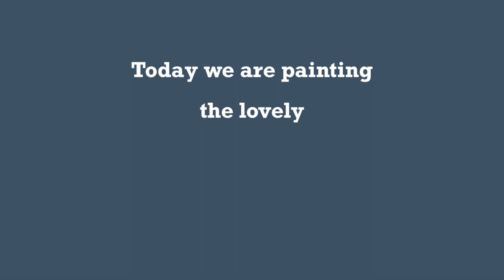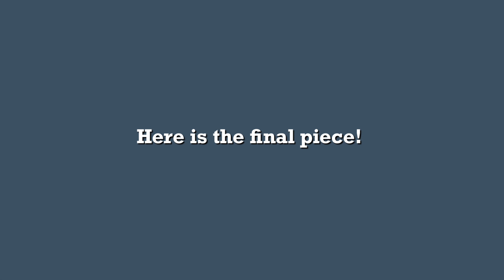How I paint on Leather Bags. I painted on a Birkin Hermes Bag! Pinay artist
My first time painting on a Birkin Hermes Bag☺️ Hana is my very first client from the Philippines! I am super excited to paint on this bag. I hope watching my painting process is entertaining for you guys!

If you are an artist who is interested in trying to paint on bags, i hope this helps somehow.
Please comment or message me if you have any questions.

Hi! My name is Toniko Kanashiro Martinez.
I am a Filipino living in Japan.  I am a single mother who is trying my best to achieve a seemingly impossible dream which is to become a full time artist.

I have been working very hard developing my art and skills for a while now but the progress has been slow.  I am not giving up though😅
I hope you guys will support me.
I hope some of you can relate and be inspired to keep on trying and not to give up on your dreams what ever it is.